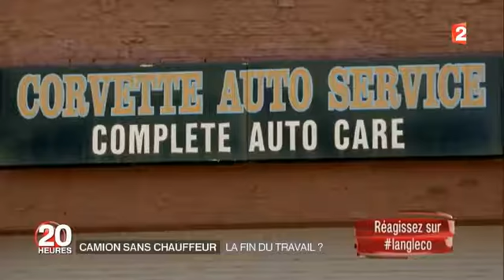La fin du travail ?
Un camion lancé à pleine vitesse sur une route des États-Unis, mais derrière le volant, pas de chauffeur. Le poids lourd se conduit tout seul. Ce véhicule entièrement autonome a été créé par cette jeune entreprise californienne. Des camions qui roulent tout seul, une prouesse technologique possible grâce à des dizaines de capteurs, de radars et d'algorithmes installés sur chaque véhicule.
Moins d'accidents, plus d'efficacité

Ils sont 80 ingénieurs pour étudier toutes les données envoyées par les capteurs. Le but : fournir les informations au camion pour qu'il adapte sa conduite. Ces camions autonomes pourraient-ils un jour faire disparaître l'humain et un des métiers les plus répandus aux États-Unis comme en Europe, chauffeur routier ? Il y aurait en tout cas moins d'accidents et selon cette cheffe d'entreprise plus d'efficacité. Les temps de trajet et donc les délais de livraison seraient réduits. Car les machines, contrairement aux humains, peuvent rouler des heures sans faire de pause.